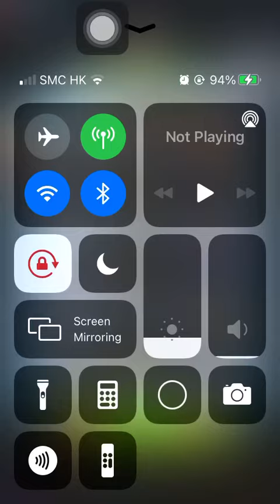Special Missions 1 20220319 Aggretsuko: Short timer Strikes Back! 烈子 Puzzle Gameplay